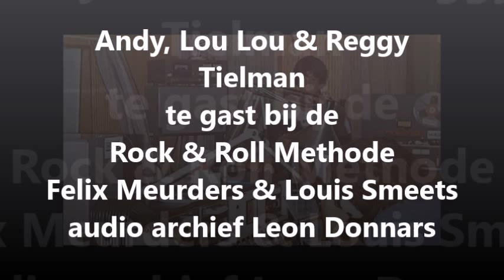Felix Meurders in gesprek met The Tielman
Rock & Roll Methode